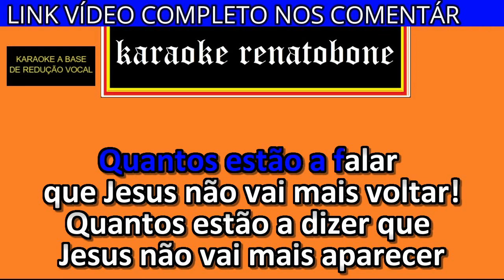NÃO ME CANSO DE ESPERAR karaoke amostra SHIRLEY CARVALHAES